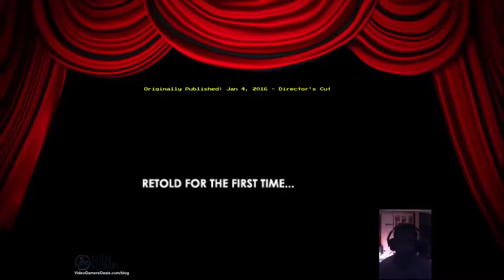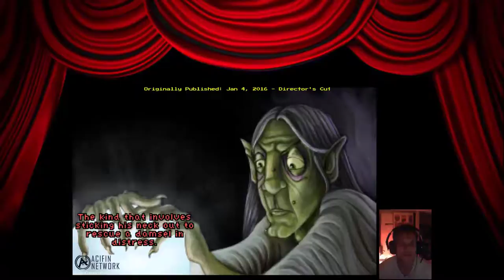Introduction -- King's Quest II: Romancing The Stones - Walkthrough - 2019 REMIX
King Graham must obtain 3 Gemstones:

1. The Birth Gem
2. The Growth Gem
3. The Death Gem

He must then use all 3 gemstones to access The Door of Destiny, in order
to rescue a Damsel in Distress, trapped in a tower.

Originally Filmed: January 4, 2016

King's Quest 2  Romancing The Stones - Walkthrough - 2019 REMIX

ExpressVPN:
Here are 30 days free to get you started:

Give the new Brave Browser a try:
Video Gamers Oasis Play Theatre: